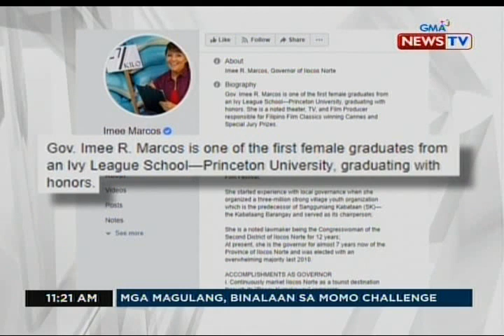Imee Marcos, walang record na nagtapos sa Princeton University ayon sa student paper ng unibersidad